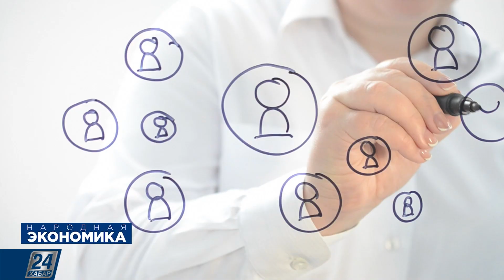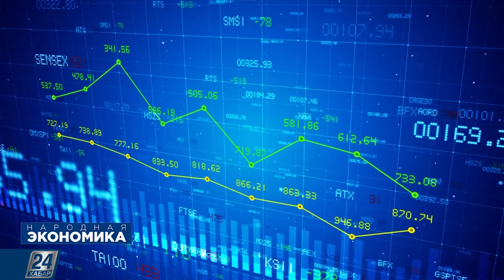Финансовые пирамиды: как распознать и не попасться на удочку | Народная экономика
Крупнейшая после МММ: этой осенью в России ликвидировали финансовую пирамиду, которую называют одной из самых масштабных за последнее десятилетие. Её жертвами стали несколько миллионов человек, как правило, это жители стран СНГ. Финансовая организация заманивала клиентов, обещая доход в 20-30% в месяц и возможность быстро заработать на покупку машины, квартиры или погашение кредита. Желающих получить всё быстро и сразу оказалось так много, что сеть моментально распространялась на другие города и страны, завоёвывая всё новых и новых поклонников. И Казахстан – не исключение.

Какие типы финансовых пирамид существуют сегодня, и по каким признакам отличить финансовую пирамиду от законной финансовой организации, расскажем сегодня в этом выпуске программы «Народная экономика».

Спикеры: Айдархан Кусаинов, экономист; Нурдильда Ораз, официальный представитель МВД РК.